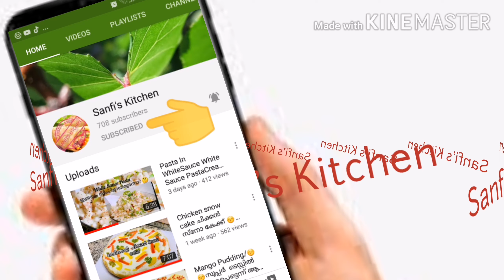Beef Kappa biriyaani തട്ടുകട സ്റ്റൈലിൽ കിടിലൻ 😋😋 ബീഫ് കപ്പ ബിരിയാണി 😋😋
Query Solved
how to make kappa biriyaani
how to make naadan kappa  biriyaani
how to make kerala style kappa biriyaani
how to make tattukada style kappa biriyaani
kaapa
beef
kappa biriyani
sanfi's Kitchen